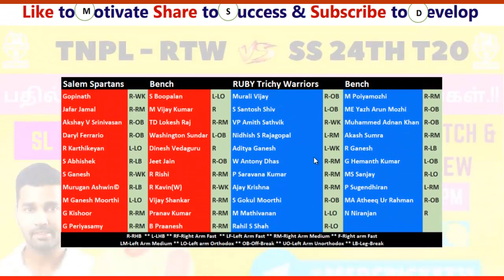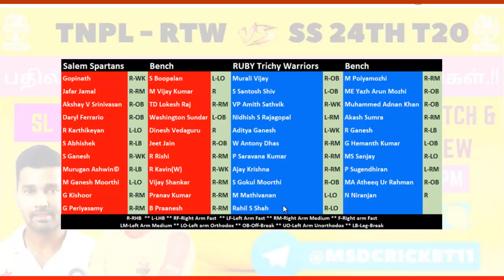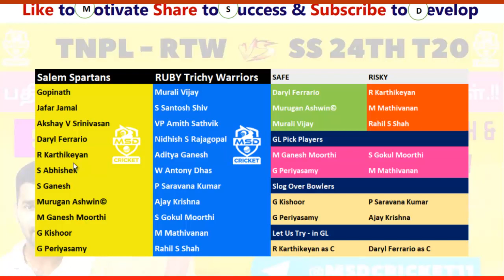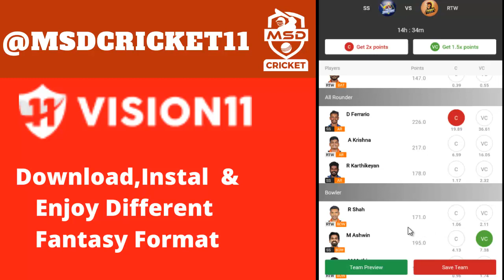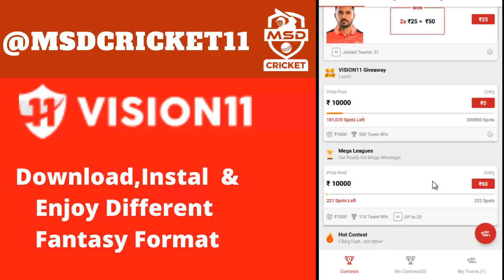RTW vs SS Dream11 Team Prediction in Tamil || Trichy vs Salem || TNPL - Match 24 || 21/07/2022